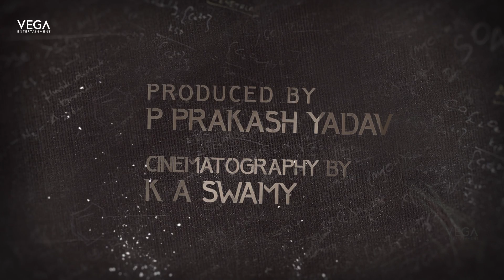Professor Telugu Movie Motion Poster | SuryaTej | Seba Koshy | Vega Entertainment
Watch Professor Telugu Movie Motion Poster | SuryaTej | Seba Koshy | Vega Entertainment